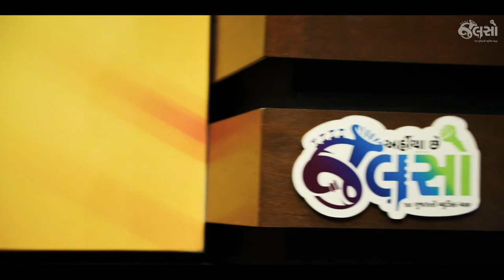Jalso | Maharshi Pandya | Morpinchh Ni Rajai | Live Jamming (Solo Track)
મોરપીંછની રજાઈ
Watch the YouTube Music Video of Maharshi Pandya, one of the youngest and finest Gujarati Singers perform in Jalso Live Jamming. You can listen to his audio songs on the Jalso App!